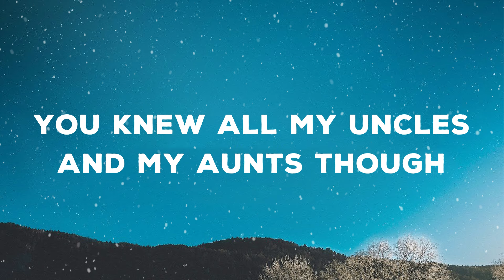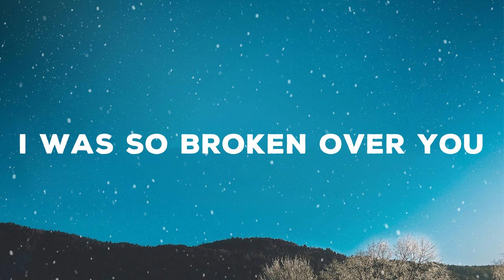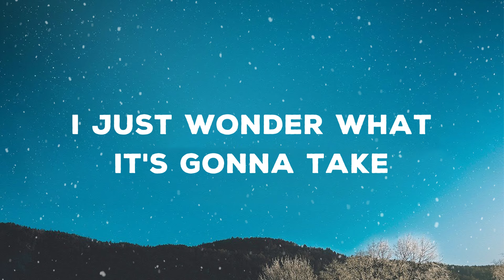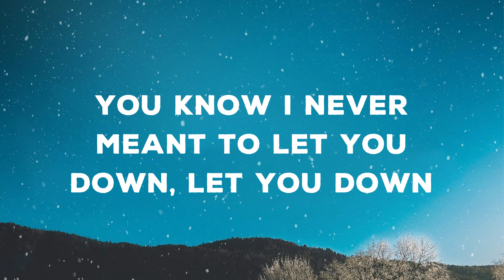Post Malone - Better Now (Lyrics)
🎤 Lyrics: Post Malone - Better Now

[Chorus]
You prolly think that you are better now, better now
You only say that 'cause I'm not around, not around
You know I never meant to let you down, let you down
Woulda gave you anything, woulda gave you everything
You know I say that I am better now, better now
I only say that 'cause you're not around, not around
Oh-oh

[Verse 1]
I did not believe that it would end, no
Everything came second to the Benzo
You're not even speakin' to my friends, no
You knew all my uncles and my aunts though
Twenty candles, blow 'em out and open your eyes
We were lookin' forward to the rest of our lives
Used to keep my picture posted by your bedside
Now it's in your dresser with the socks you don't like
And I'm rollin', rollin', rollin', rollin'
With my brothers like it's Jonas, Jonas
Drinkin' Henny and I'm tryna forget
But I can't get this s*** outta my head

[Chorus]
Oh-oh

[Verse 2]
I seen you with your other dude
He seemed like he was pretty cool
I was so broken over you
Life it goes on, what can you do?
I just wonder what it’s gonna take (What it's gonna take)
Another foreign or a bigger chain (Bigger chain)
Because no matter how my life has changed
I keep on looking back on better days

[Chorus]
Oh-oh

[Bridge]
I promise
I swear to you, I'll be okay
You're only the love of my life (Love of my life)

[Chorus]
Oh-oh